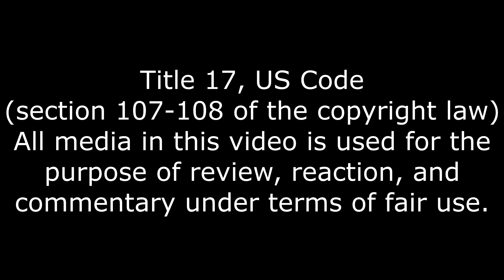Dead By Daylight Entry, SNPC Experiment: Creep Reaction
Looks a bit OP.